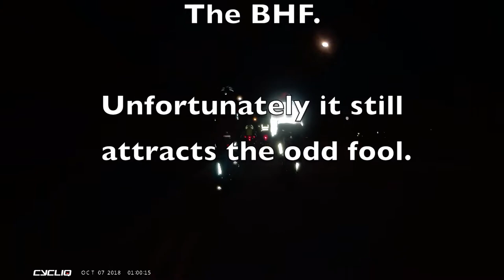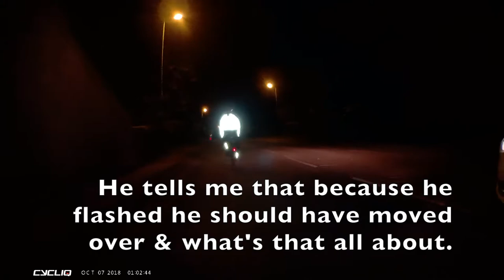PF15 JYH- Ignorant, uneducated & inexperienced boy driver tries to indimidate & threaten cyclist.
Riding the British Heart Foundation Manchester to Blackpool Night Ride with 1500 fellow cyclists and this inexperienced motorists fails to understand the road, its users and the law.